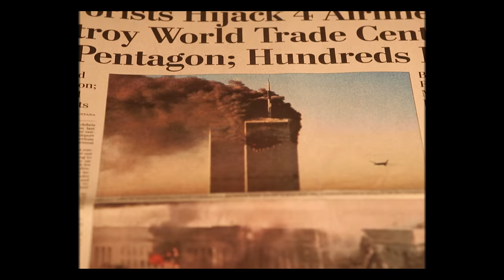Revenge of the Taliban - Special Guest Former U.S. Ambassador to the United Nations Nikki Haley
Logan Sekulow sits down with expert guests to discuss the war in Afghanistan, the disastrous exit ordered by President Biden, and the fallout – leading to the resurgence of the Taliban and ISIS. In this episode, we hear from Former U.S. Ambassador to the United Nations Nikki Haley.

The views expressed by our guests do not necessarily represent the views of the ACLJ.